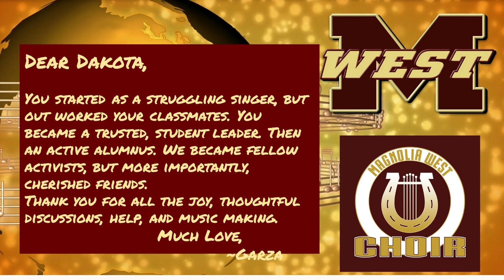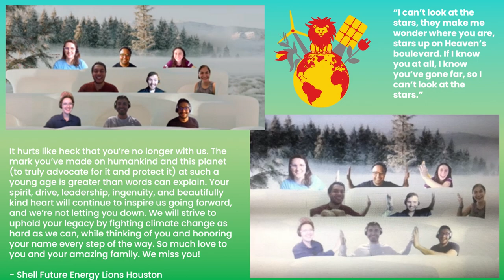Dakota John Stormer- Celebration of Life